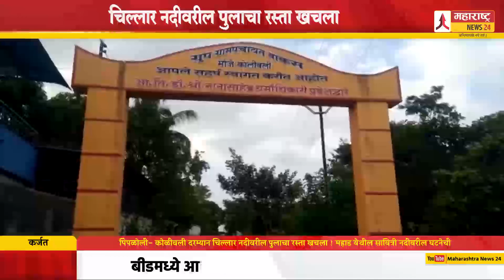चिल्लार नदीवरील पुलाचा रस्ता खचला ! महाड येथील सावित्री नदीवरील घटनेची पुनरावृत्तीची शक्यता